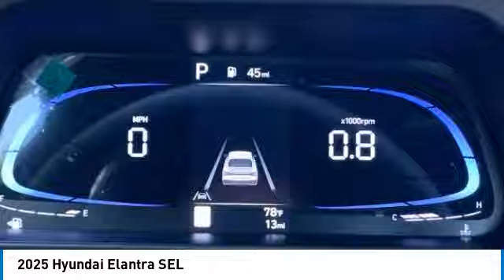2025 Hyundai Elantra 21943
2025 Hyundai Elantra SEL

Gray 2025 Hyundai Elantra SEL FWD CVT 2.0L 4-Cylinder DOHC&lt;br&gt;&lt;br&gt;Recent Arrival!